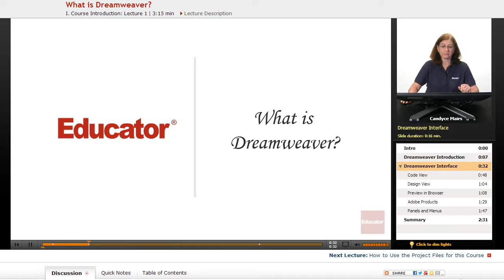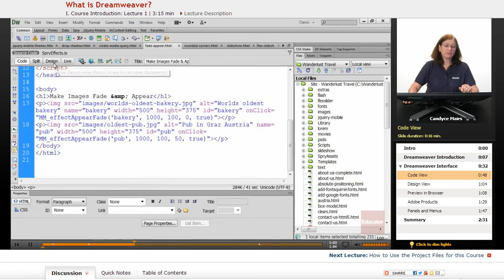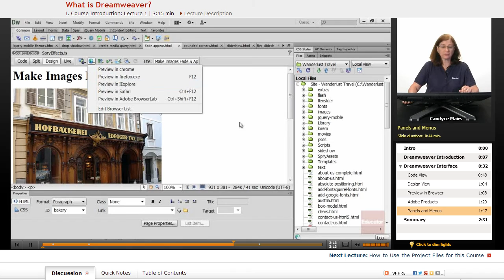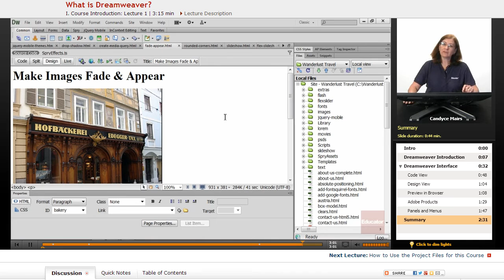"What is Dreamweaver?" | Dreamweaver CS6 with Educator.com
Learn Adobe Dreamweaver CS6 from the ground up with Educator.com's awesome hand-picked instructors.